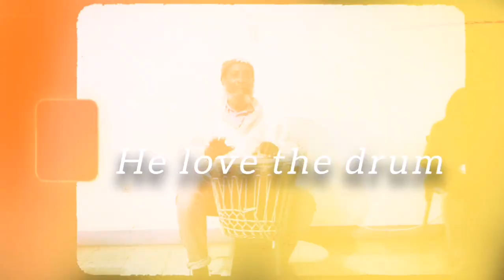Game Night hanging out with people & just having fun || hardcore reasoning || must watch 🎲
Games are perfect party activities — they're great icebreakers for new groups of people, as well as a simple way to turn any ordinary gathering into a fun, competitive, and exciting night.